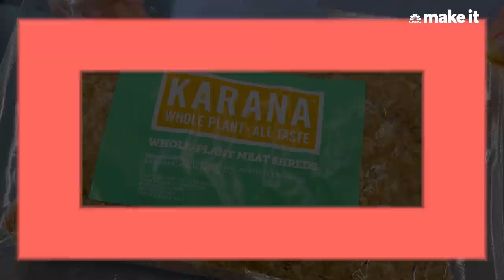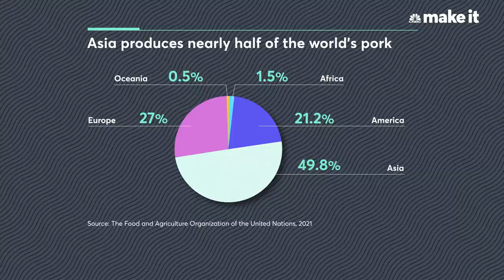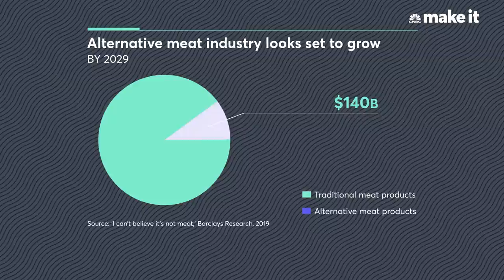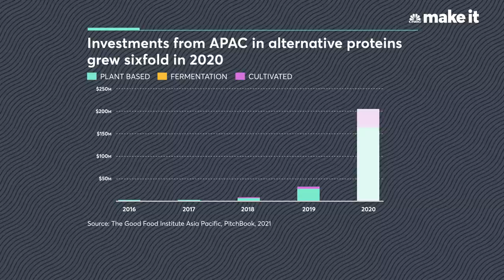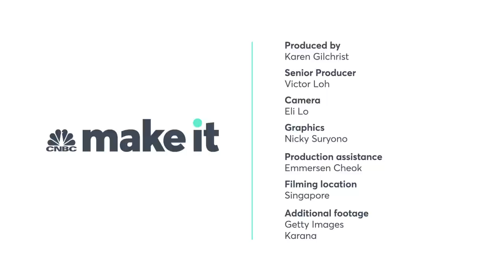Karana: How one start-up is using jackfruit to take on Asia's meat market | CNBC Make It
As demand for meat alternatives grows across the globe, a start-up from Singapore is taking a bite of the market. CNBC Make It’s Karen Gilchrist spoke to Karana co-founder Dan Riegler to hear how he’s tailoring plant-based products for Asian palates.